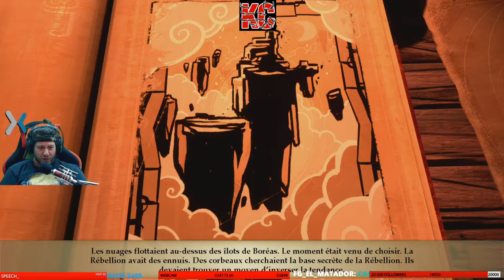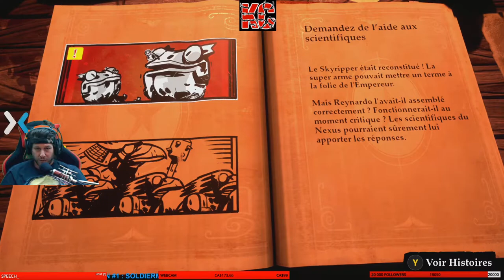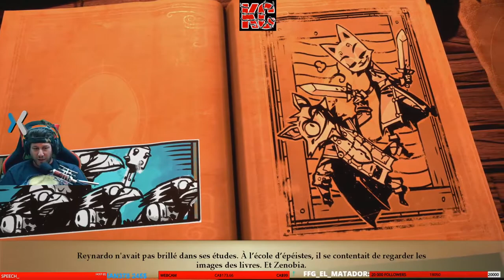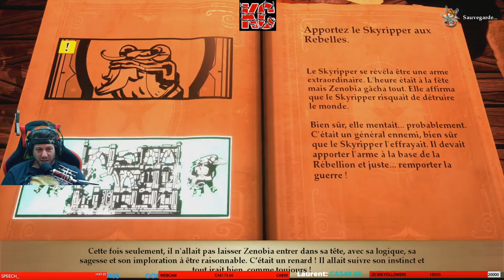Stories : The Path of Destinies Long Gameplay épisode 2 Fr Karibou Canadien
L’ex-pirate sournois Reynardo se retrouve à jouer au héros face à un empereur fou et son armée de corbeaux. Dans le RPG d’action Stories: The Path of Destinies, vous guiderez Reynardo à travers une contrée chatoyante pleine d’aéronefs, d’îles flottantes et d’alliés assortis, à prendre des décisions, voyager dans le temps et combattre des ennemis à l’aide de vos talents à l’épée et à la magie. Un empire oscille entre le salut et la ruine. Vos choix décideront de son destin.